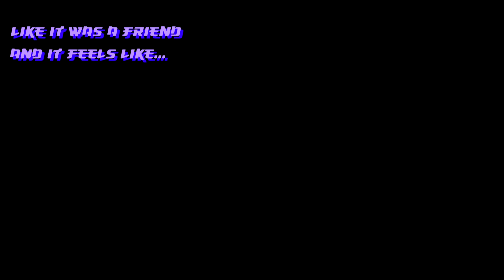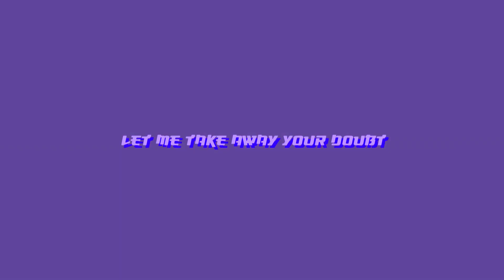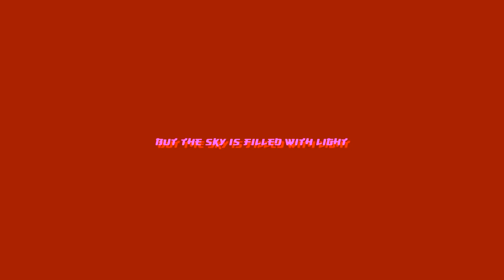15. In This Twilight